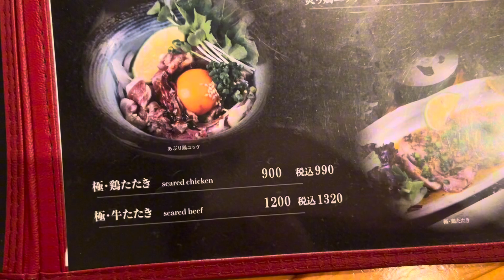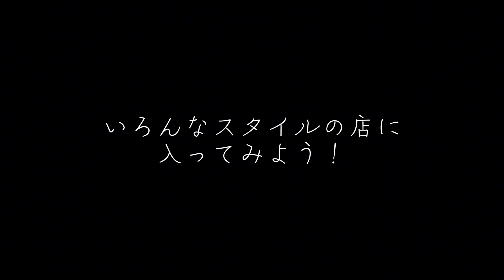大分グルメ56 別府 七輪鳥焼肉 ますらお🔥別府のアーケードにある安くておいしいお店✨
別府のでこの店で、鶏肉のでいろんな部位を焼いて食べました。
はつ、ずりなど新鮮なのか、驚くほどおいしく、感激でした。✨